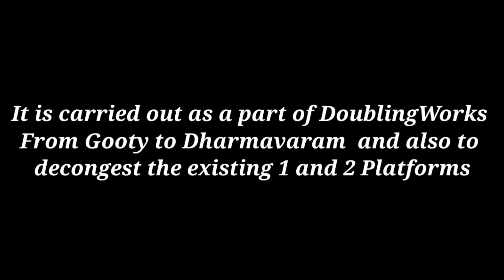|| New Platforms 3 & 4 At Gooty Junction || South Central Railway ||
New Platforms 3 & 4 are  being constructed at Gooty Junction inorder to avoid waiting at outers  as it is heavy traffic line .Works are carried out on account of Doubling works from Dharmavaram to Gooty